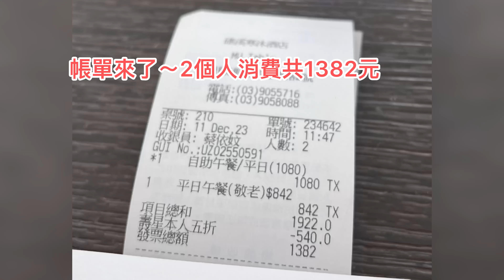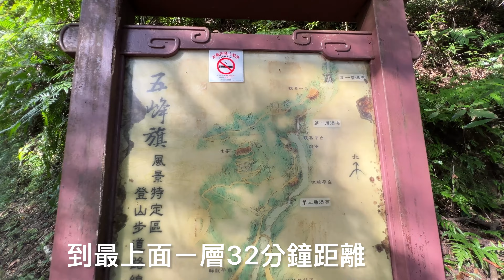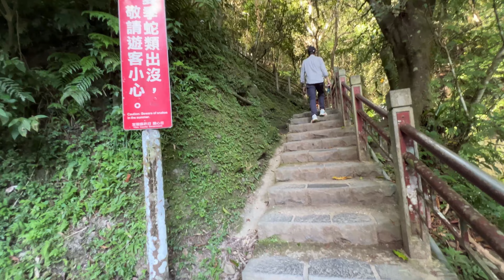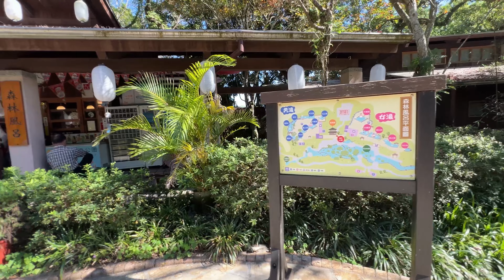［美食20］礁溪寒沐吃到飽值得吃嗎？有些失望❗️不如預期欸！必遊景點五峰旗瀑布，礁溪溫泉公園，森林風呂很棒喲 拍攝時間 2023.12.11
⁠@Jennifer-qy6uh 歡迎光臨我的頻道